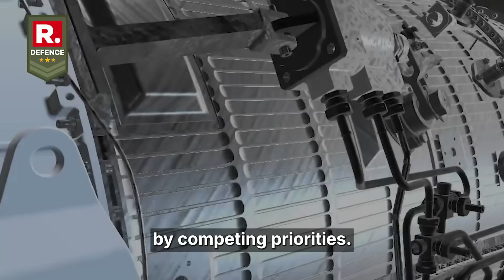Can Su-30 Help Revive India’s Kaveri Jet Engine?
India’s Gas Turbine Research Establishment (GTRE) is planning to use two Su-30MKI fighter jets as flying test beds to help certify the indigenous Kaveri jet engine. These aircraft would carry extra instruments to test Indian-made components in real flight conditions. The approach is inspired by successful international programs like the F-22’s test bed strategy, which reportedly helped reduce certification time by 30%.

The Kaveri engine was originally meant for the Tejas fighter but was dropped due to low thrust. GTRE is now focusing on a dry version of the engine for unmanned aircraft like the Ghatak stealth drone. This version has passed ground and high-altitude tests and is now approved for flight testing3. The engine currently produces around 49–51 kN of dry thrust, with plans to add an afterburner to reach 73–75 kN.

However, the project depends on government approval and the Indian Air Force’s willingness to provide aircraft. Budget priorities focused on maintenance rather than R&D could be a challenge. Compared to countries like the US and France, which have invested billions in engine technology, India faces a funding gap.

If successful, this initiative could boost India’s self-reliance in aerospace and reduce dependence on foreign suppliers by using existing assets for advanced testing and certification.